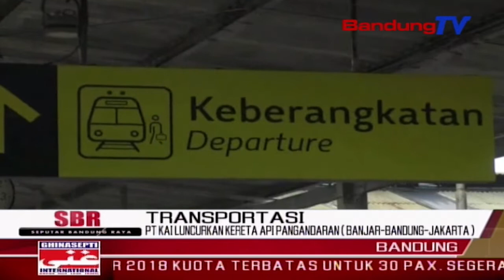PT KAI Luncurkan Kereta Api Pangandaran ( Banjar-Bandung-Jakarta ) | SBR | BANDUNGTV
SBR | BANDUNGTV | FARHAT MUMTAZ | PT kereta api indonesia daerah operasional dua bandung,meluncurkan kereta baru bernama kereta api pangandaran,dengan tujuan banjar-tasik-bandung-jakarta, mulai hari ini rabu dua januari 2019.kereta rute ini,memiliki kapasitas lima ratus dua puluh kursi. di peluncurannya kali ini,pt kai menggratiskan selama satu bulan terakhir.peluncuran kereta baru itu,langsung menyedot ratusan calon penumpang,untuk mencoba pelayanan angkutan massal itu.